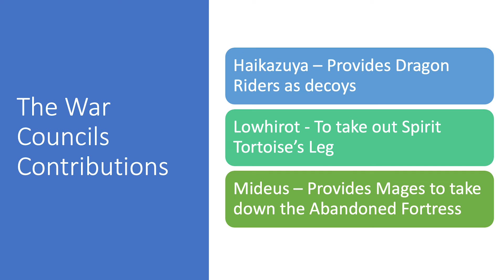The Spirit Tortoise Rises with it's Helper Ost Horai | Shield Hero Season 2 Ep. 2 Recap and Review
The Shield Hero Season 2 Review continues.  Another amazing episode in the books with a lot of information dropped. Click here to catch up on all of the recaps

00:00 - Intro
00:11  - Rage Shield Repeat and Amazing Intro Music
00:31 - The War Council
00:52 - The Curious Case of The Spirit Tortoise
01:07 - Officials Don't Need The Heroes
01:50 - Naofumi Steps Up Once More But, He's Wrong
02:27 - PTSD From Myne and Her Father
03:02 - The Introduction of Eclair and Elrasla Grilaroc aka Granny
03:28 - The Seven Star Heroes
04:18 - Ost Horai the Familiar of The Spirit Tortoise
04:48 - How The Spirit Tortoise Moves and Why
05:48 - Fitoria's Warning To Naofumi
06:11 - Ost Is Kinda Useless Right Now
06:35 - The Officials Actually Care For Their People
07:17 - Antagonist First Look
07:37 - Ost introduces Herself and We Get some Backstory on Eclair
08:31 - Ralphtalia corrects Naofumi's mindset
08:49 - The New Plan and Who Does What
09:39 - Naofumi acts like Itsuki with Rishia
09:56 - Preparation Montage, New Equipment and Kweh Kweh
10:29 - Ost Tells Rishia to Give It Up and Ralphtalia needs the Birds and Bees Talk
11:12 - The Spirit Tortoise Awakens and My Overall Thoughts
11:38 - Link To All Episode Recaps
11:46 - Leave It Down In The Comments and Outro

All Affliate Links Are Sponsored and Generate Revenue For Gray Area Anime